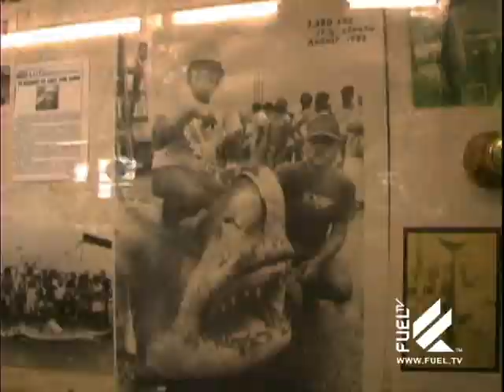On Surfari: New York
Shannon soon to be having a baby let's Shayne fly out to New York to surf a hurricane swell before he gets put on diaper duty. What Shayne finds juxtapozed in the big apple is a rich history of waveriding, unique surf culture, and tons of great waves.